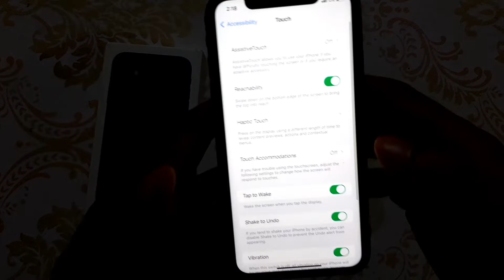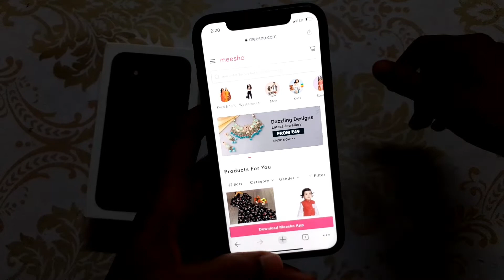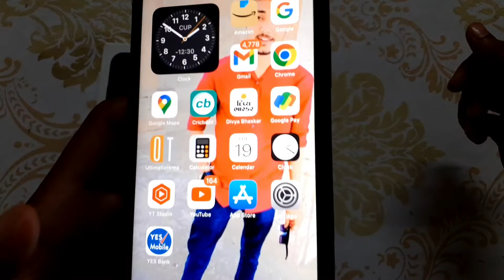Top 5 Feature in iPhone | Top 5 मजेदार Tricks For Iphone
Top 5 Feature in iPhone

Ye sab Equipment Use karta hu Me Video Banane Ke liye:-

Best Mic
Tripod For Mobile
Camera Tripod
Lighting Set
Camera Canon 200D
50MM Lence
Gorilla Tripod